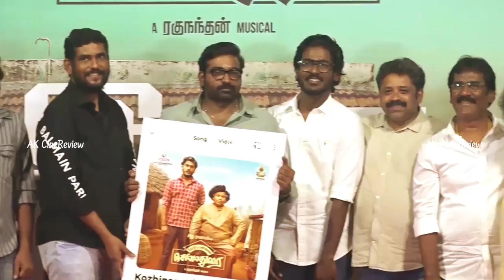Makkal Selvan 'Vijay Sethupathi' & 'YogiBabu' Speech - 'Kozhipannai Chelladurai' Press Meet